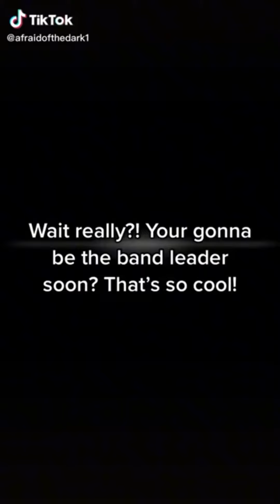Little Starshine - Part 10 COMIC DUB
I guess this series WOULD count as a comic dub? Dunno :/
Once again, art and music is not mine! Enjoy! ^^